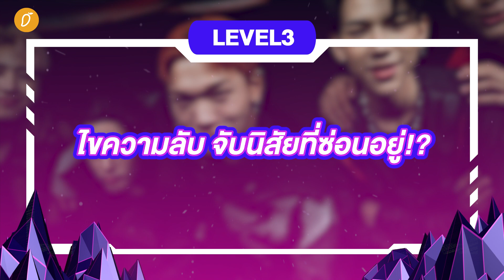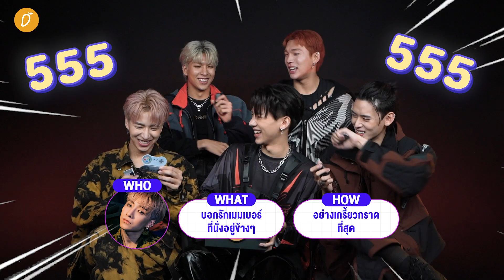👾 เปิดปฏิบัติการตะลุยด่านล่าราตรี กับ PERSES บอยกรุ๊ปพลังเทพเมพขิงๆ! 🕹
It’s Ride or Die 🎮
C’mon Catch the Night!
เปิดศักราชออกอาละวาดกันตั้งแต่ต้นปี กับ PERSES ที่ครั้งนี้ส่งซิงเกิลที่ 3 “Catch the Night” มาออกสเตปแข็งแรง พร้อมกับคอนเซ็ปต์ล้ำๆ พาหนุ่มๆ วาร์ปเข้าไปอยู่ในโลกของเกมที่ต้องพิชิตภารกิจต่างๆ เพื่อกลับมายังโลกให้จงได้
วันนี้ Mango Zero ต้อนรับ 5 หนุ่ม จั๋ง-เน-กฤติน-ปาล์ม-ปลั๊กกี้ เข้าสู่การผจญภัยครั้งใหม่ เริ่มปฏิบัติการยิงคำถามเผยตัวตน-เปิดความในใจ บอกชื่อ id เกมในวัยหวาน หรือแม้แต่การแต่งตั้งบทบาทหน่วยลับ PERSES ฉบับซูเปอร์ฮีโร่ดีซีชิดขวา! อเวนเจอร์ชิดซ้าย! ขนาดนี้แล้วใครจะไปสู้ PERESE ด๊าย
ปิดท้ายด้วยด่านลาสท์บอส ปลดปล่อย LEVEL CRAZY ที่มีระดับความท้าทายเกินพิกัดใน “Who? What? How? Challenge” ที่จะดึงศักยภาพ งัดสกิลดาราเบอร์ใหญ่ของทุกคนออกมาเต็มขั้น ใครกันจะได้อ้อนแบบลูกแมวเหมียว ใครจะได้สวมบทบาทเป็นนักแสดงมิวสิคัล ใครจะต้องบอกรักเพื่อนๆ อย่างเกรี้ยวกราด ต้องไปรอลุ้นกัน!
สปอยไว้ตรงนี้เลยว่าพี่เพอเต็มที่กับทุกด่านสุดๆ ชนิดที่ว่าจินตนาการสำคัญเหนือสิ่งอื่นใด เปิดโหมดเบียวให้สุดแล้วหยุดตรงที่ไม่มีใครห้ามใครเลยทีเดียว 🤣  (แอบกระซิบว่าระหว่างรอสัมภาษณ์หนุ่มๆ มีการเล่นสายลับรอด้วยนะ ธรรมดาซะทีไหน)
ต่อไปถึงคราวชาว PIECES ออกโรงแล้วนะ กดปุ่ม Play อย่าได้รีรอ ตามติด PESES ท่องไปในโลกของเกมกันเลย เลทส์ โก!